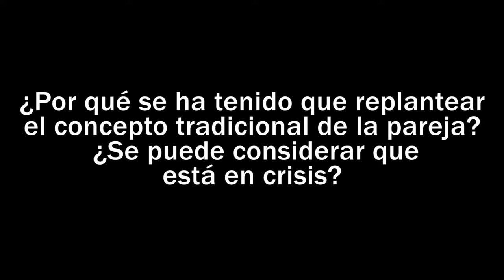Parejas a la carta: el modelo de pareja tradicional está en crisis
¿Por qué se ha tenido que replantear el concepto tradicional de la pareja? ¿Se puede considerar que está en crisis?

Manuel Villegas y Pilar Mallor nos hablan sobre las relaciones amorosas en la sociedad posmoderna. Una visión fundamentada desde su hacer profesional en psicología y psicoterapia con una larga experiencia en terapia individual, de grupos y de pareja.

A raíz de la publicación de su libro "Parejas a la carta" (Herder, 2017).